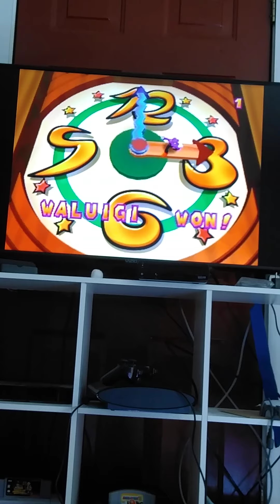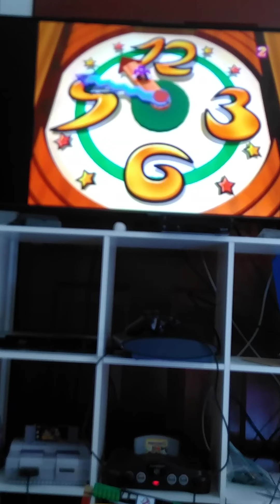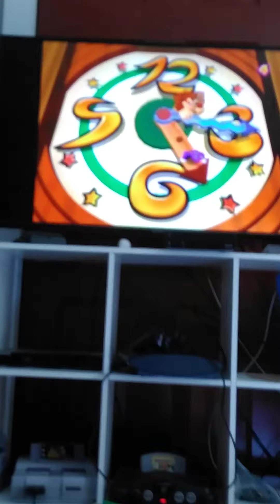Cayden Wilson gaming #93 Mario party 3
Mario luigi Yoshi and Donkey Kong play Mario party 3